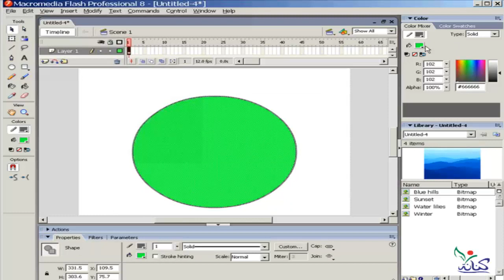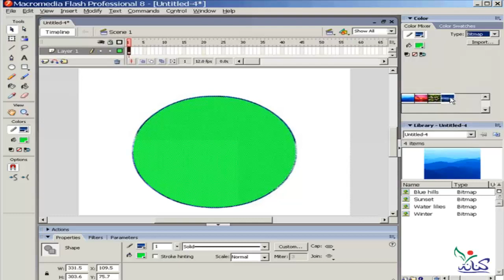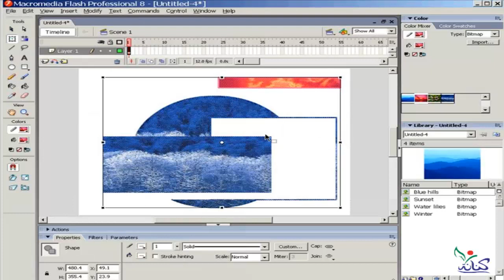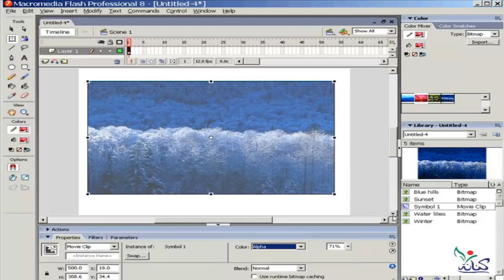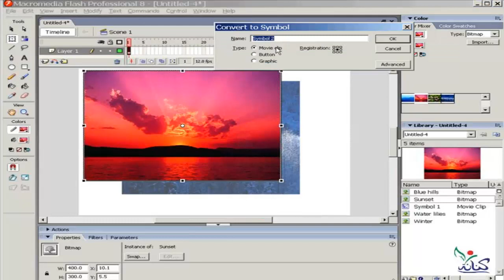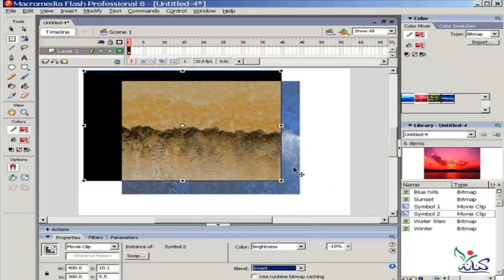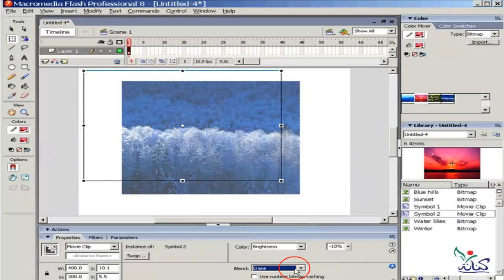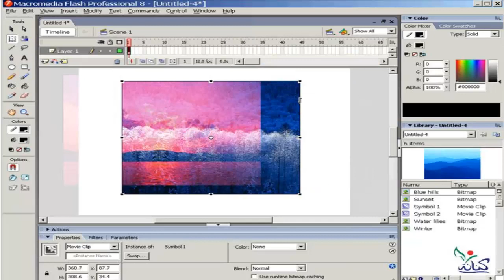درس شرح تعليم برنامج فلاش مع مهندس هشام مرسى blend رقم 28 learn flash